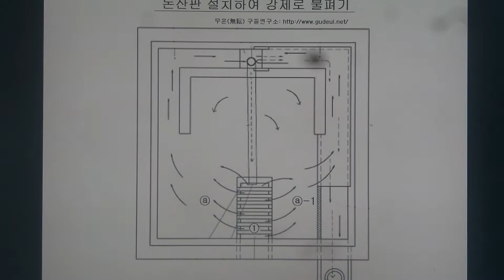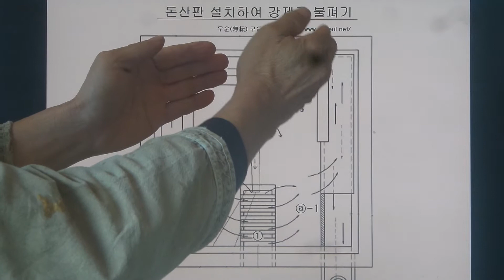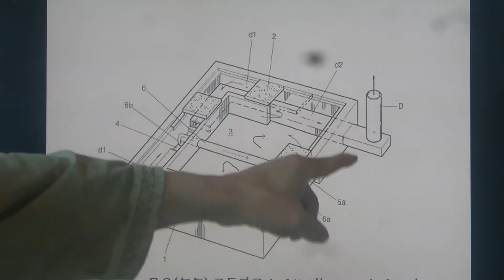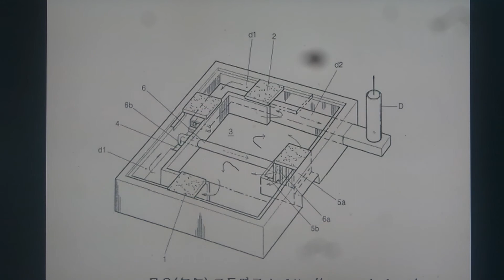구들(온돌)학교 강의 Korea heating under hypocaust gudeul room388 / 무운구들의 모법인 팔현회로의 평면도와 조감도